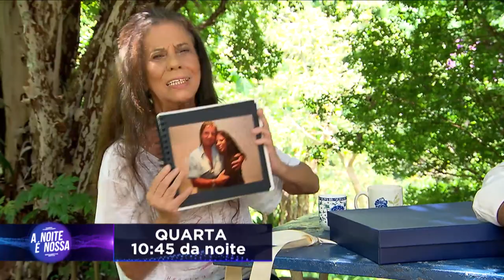Geraldo Luís vai até o interior de Minas Gerais entrevistar Maria Gladys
No programa A Noite É Nossa desta quarta-feira (01), você vai acompanhar uma entrevista exclusiva com uma das atrizes mais queridas do Brasil e reverenciada por muitos colegas de profissão. Maria Gladys já fez 16 novelas e quase 50 filmes. Agora, passando a pandemia em uma cidade do interior de Minas Gerais, a atriz falou sobre tudo. Inclusive sobre sua amizade com Tim Maia e o seu romance com o rei Roberto Carlos. Não perca, nesta quarta (3) às 22h45, na tela da Record TV.